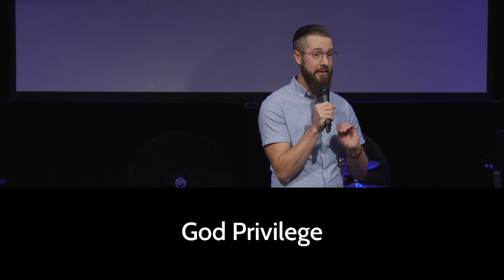God Privilege vs White Privilege | Jesus Ain’t Woke - Part 4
In this video, I explain what God Privilege is by comparing it to the woke counterfeit of white privilege. I also talk about Critical Race Theory and give you the Biblical solution to racism.